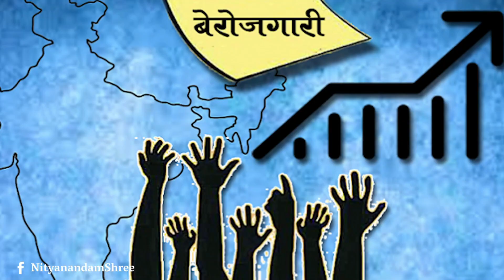खतरनाक है ये जहर - संवाद 89 | Plastic Waste & Global Health Issues | Nityanandam Shree | Samvaad 89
Plastic Waste & Global Health Issues | Nityanandam Shree | Samvaad 89
खतरनाक है ये जहर - संवाद 89 |  नित्यानंदम श्री